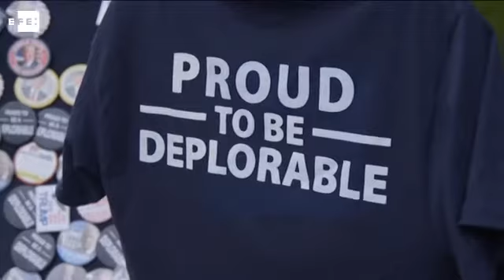Trump y su discurso populista busca consolidarse entre "olvidados" de EE.UU.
Jonhstownn (EEUU), 22 oct (EFE/EPA).- (Imagen: Greg Miller) El candidato presidencial republicano, Donald Trump, presume de su capacidad para llenar estadios, se ha proclamado el "salvador" de los olvidados de Estados Unidos y sus partidarios lo consideran más un vecino revolucionario que un político convencional.